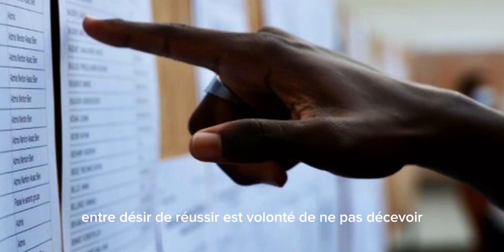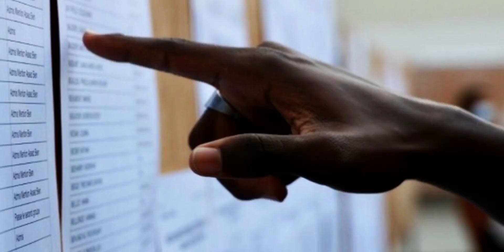Bonne chance pour les examens